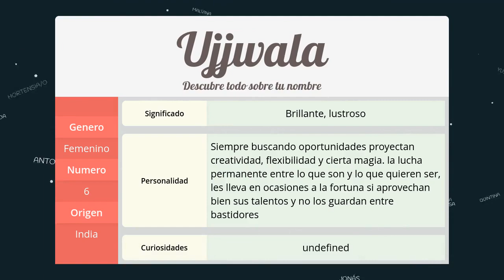Significado de Ujjwala, nombre India para tu bebe niño o niña (origen y personalidad)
Descubre el significado del nombre (India) Ujjwala y el origen de su procedencia. En la fuente original podras descubrir la personalidad y algunos datos curiosos del nombre para tu bebe.